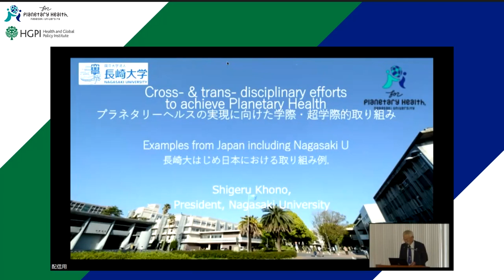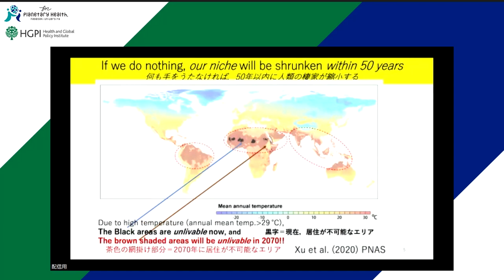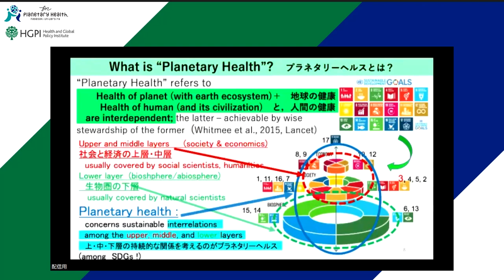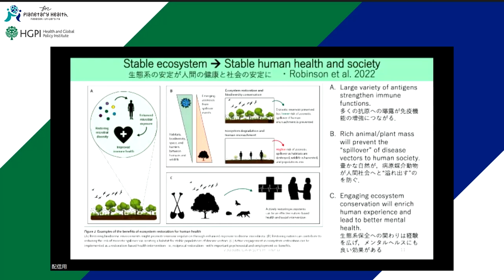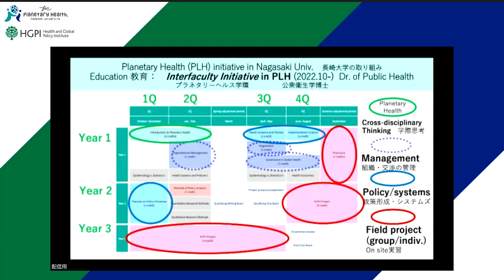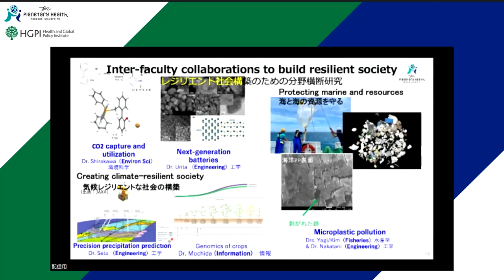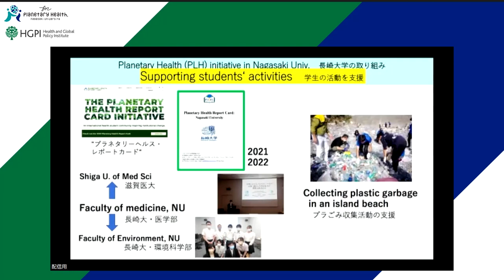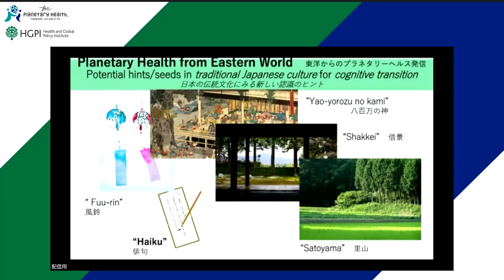5/8-長崎プラネタリーヘルス専門家会合「COP27およびCOP15からG7広島サミットへ：地球規模で生じている気候変動、環境、生物多様性と 人間の健康に関する課題解決に向けた新しいパートナーシップ」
長崎プラネタリーヘルス専門家会合「COP27およびCOP15からG7広島サミットへ：地球規模で生じている気候変動、環境、生物多様性と 人間の健康に関する課題解決に向けた新しいパートナーシップ」（2023年5月12日）

日本医療政策機構、長崎大学の共同主催のもと、長崎プラネタリーヘルス専門家会合を開催しました。

【セッション1】06:00-12:17
15:00-15:05　開会の辞
黒川 清（日本医療政策機構 代表理事）

【セッション2】12:35-33:55
15:05-15:25　基調講演1：気候変動対策において健康を主流化するための新たなパートナーシップづくり
Alan Dangour（ウェルカム・トラスト 気候と健康担当ディレクター）

【セッション3】34:05-40:05
15:25-15:30　ビデオメッセージ1：持続可能な市場のためのイニシアティブ（SMI）の取り組み
Pam Cheng（アストラゼネカ社 グローバルオペレーション＆IT担当 エグゼクティブバイスプレジデント兼チーフサステナビリティオフィサー）

【セッション4】40:09-1:34:22
15:30-16:25　パネルディスカッション1：現代の喫緊の健康課題を解決するために、国際社会は気候変動にどのように対処すべきなのか
パネリスト：
橋爪 真弘（東京大学大学院医学系研究科 国際保健学専攻 国際保健政策学分野 教授）
南齋 規介（国立環境研究所 国際資源持続性研究室 室長）
Maria Neira（世界保健機関（WHO） 環境・気候変動・健康局 ディレクター）
Juliette White CBE（アストラゼネカ社 グローバルSHE＆サステナビリティ担当 バイスプレジデント）

モデレーター：菅原 丈二（日本医療政策機構 副事務局長）

【セッション5】1:37:00-1:57:51
16:30-16:50　基調講演2：プラネタリーヘルスに貢献する学問領域を超えた取り組み
河野 茂（長崎大学 学長）

【セッション6】1:57:53-2:02:54
16:50-16:55　ビデオメッセージ2：生物多様性・環境汚染分野における取り組み
武内 和彦（公益財団法人 地球環境戦略研究機関（IGES） 理事長）

【セッション7】2:02:56-3:01:20
16:55-17:50　パネルディスカッション2：プラネタリーヘルス 包括的な視点で日本社会が取るべき対策
パネリスト：
春日 文子（フューチャー・アース 国際本部事務局日本ハブ事務局長）
原口 真（MS&ADインターリスク総研 フェロー／MS&ADインシュアランスグループホールディングス TNFD専任SVP）
Tony Capon（モナッシュ大学 持続可能な開発研究所 教授）
山野 博哉（国立環境研究所 生物多様性領域 領域長）
吉富 萌子（厚生労働省 国際課国際保健・協力室 専門官／医薬・生活衛生局水道課 課長補佐／新型コロナウイルス感染症対策本部 国際班）

モデレーター：渡辺 知保（長崎大学 プラネタリーヘルス学環長／熱帯医学・グローバルヘルス研究科 教授）

【セッション8】3:01:28-3:11:36
17:55-18:00　閉会の辞
Margaret Tongue（駐日英国大使館 経済担当 公使参事官）
秋野 公造（参議院議員／財務副大臣）
A NAGASAKI Planetary Health Expert Meeting “From COP27 and COP15 to the G7 Hiroshima Summit: New Partnerships for Solving Climate, Environment, Biodiversity and Health Issues” (May 12, 2023)
A NAGASAKI Planetary Health Expert Meeting “From COP27 and COP15 to the G7 Hiroshima Summit: New Partnerships for Solving Climate, Environment, Biodiversity and Health Issues” was held on Friday, May 12, 2023, jointly hosted by Health and Global Policy Institute and Nagasaki University.

【Session 1】06:00-12:17
15:00-15:05 Opening remarks
Kiyoshi Kurokawa (Chairman, HGPI)

【Session 2】12:35-33:55
15:05-15:25 Keynote lecture 1: Forming new partnerships at every level to overcome climate and health challenges
Alan Dangour (Director of Climate and Health, Wellcome Trust)

【Session 3】34:05-40:05
15:25-15:30 Video message 1: Sustainable Markets Initiative (SMI) Activities
Pam Cheng (Executive Vice President of Global Operations and IT, Chief Sustainability Officer at AstraZeneca)

【Session 4】40:09-1:34:22
15:30-16:25 Panel discussion 1: How the international community should address climate change to solve the urgent health challenges of today
Panelists:
Masahiro Hashizume (Professor of International Health Policy, School of International Health, Graduate School of Medicine, University of Tokyo)
Keisuke Nansai (Director, Global Resource Sustainability Research Section, National Institute for Environmental Studies)
Maria Neira (Director, Department of Environment, Climate Change and Health, World Health Organization)
Juliette White CBE (Vice President Global SHE and Sustainability, AstraZeneca)

Moderator:
Joji Sugawara (Vice President, HGPI)

【Session 5】1:37:00-1:57:51
16:30-16:50 Keynote lecture 2: Cross-Disciplinary Efforts to Contribute to Planetary Health
Shigeru Kohno (President, Nagasaki University)

【Session 6】1:57:53-2:02:54
16:50-16:55 Video message 2: Initiatives in the Field of Biodiversity and Environmental Pollution
Kazuhiko Takeuchi (President, Institute for Global Environmental Strategies (IGES))

【Session 7】2:02:56-3:01:20
16:55-17:55 Panel discussion 2: Planetary Health: Comprehensive Perspectives on Measures Japanese Society Should Take
Panelists:
Tony Capon (Professor, Monash Sustainable Development Institute, Monash University)
Makoto Haraguchi (Fellow, MS&AD InterRisk Research & Consulting, Inc.; TNFD dedicated SVP, MS&AD Insurance Group Holdings, Inc.)
Fumiko Kasuga (Global Hub Director, Japan Hub, Future Earth)
Hiroya Yamano (Director, Biodiversity Division, National Institute for Environmental Studies)

Moderator:
Chiho Watanabe (Dean, Interfaculty Initiative in Planetary Health; Professor, School of Tropical Medicine and Global Health, Nagasaki University)

【Session 8】3:01:28-3:11:36
17:55-18:00 Closing remarks
Margaret Tongue (Minister-Counsellor for Economic Affairs, the British Embassy in Tokyo)
Kozo Akino (Member of the House of Councillors; State Minister of Finance)